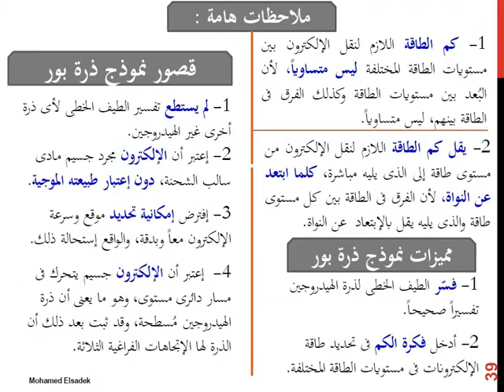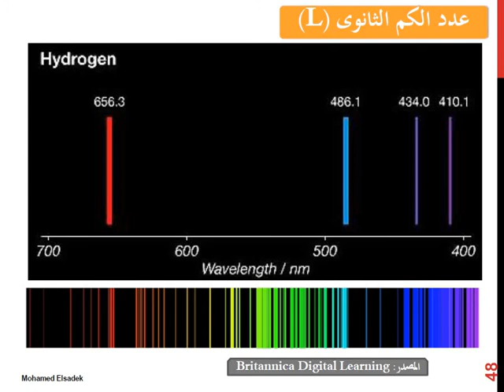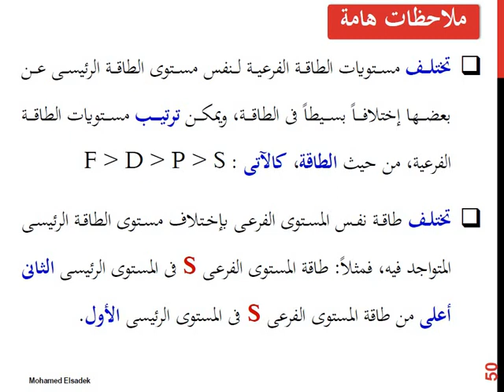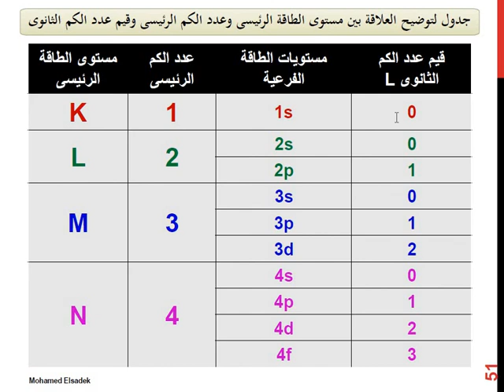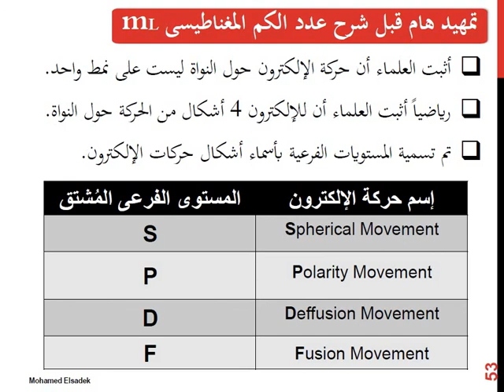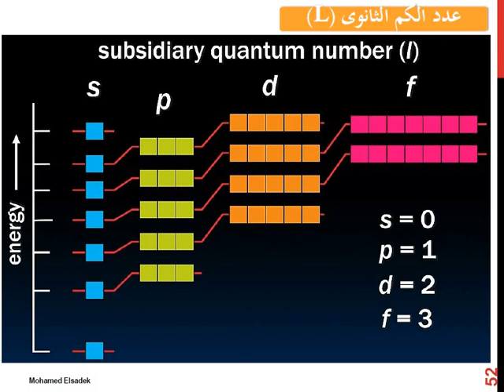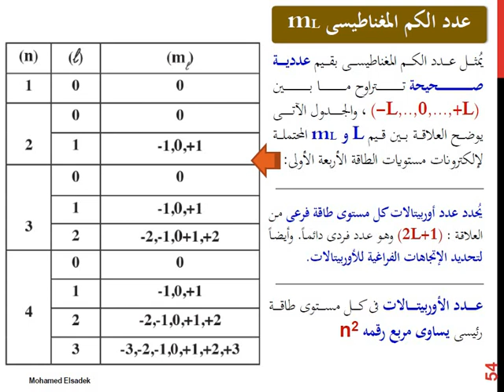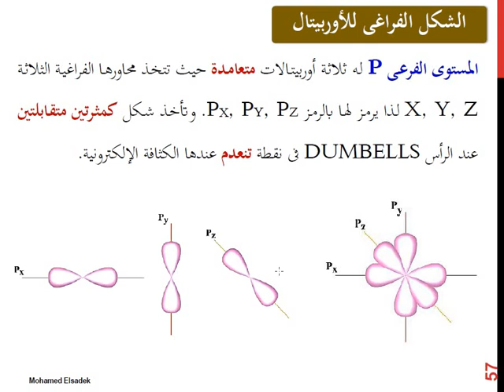عدد الكم المغناطيسى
الكيمياء للثانوية العامة - 2021